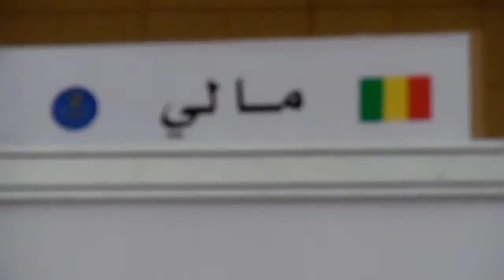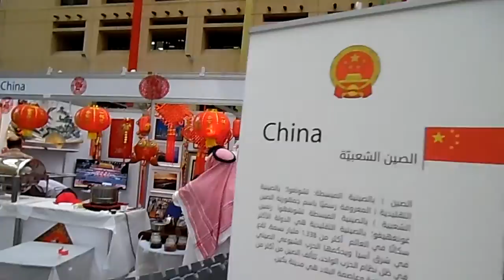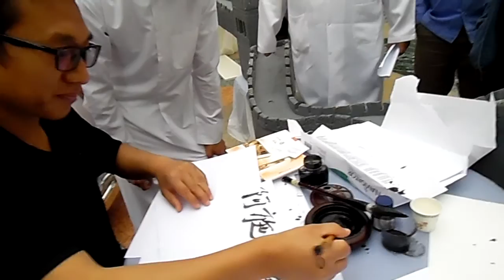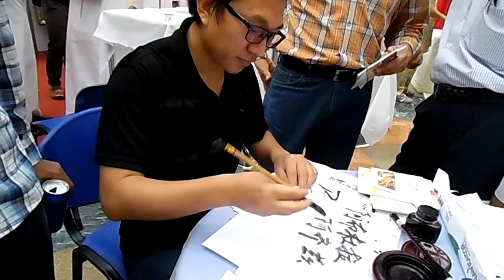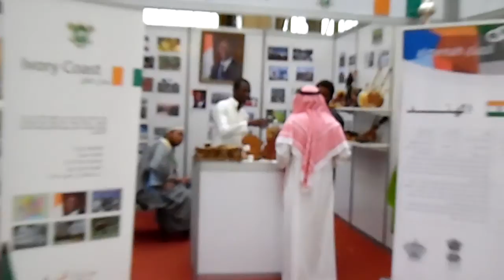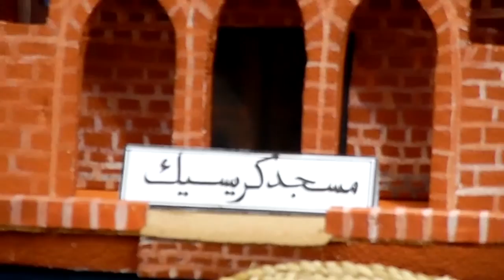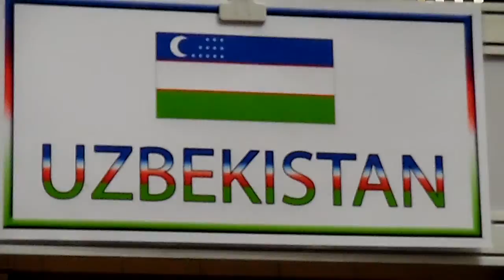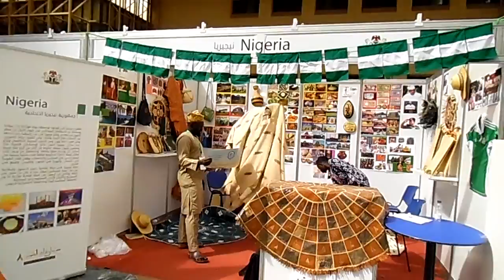مهرجان تراث الشعوب 8 في جامعة الملك سعود